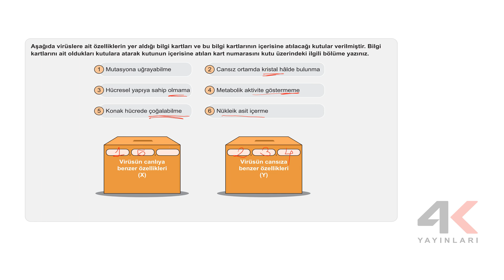9. Sınıf Biyoloji ESB Tema 01 Virüsler Etkinlik Çözümleri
9. Sınıf Biyoloji ESB Tema 01 Virüsler Etkinlik Çözümleri

🎞 Soru Listesi
▶ 00:00:00 Bölüm
▶ 00:00:00 Etkinlik 1